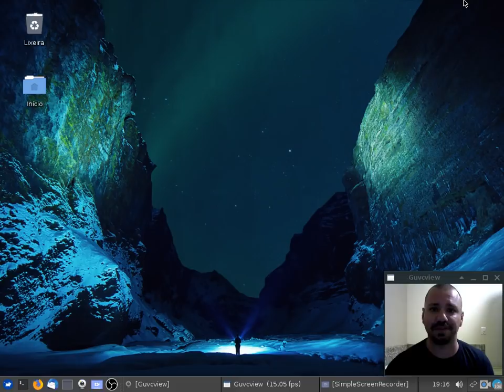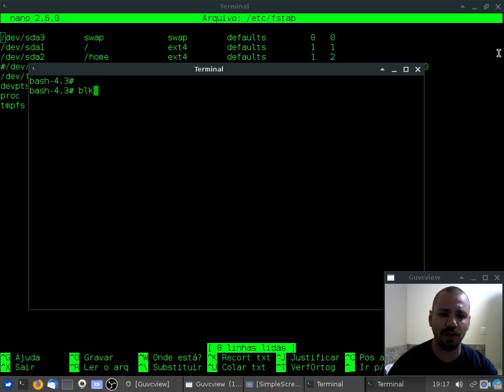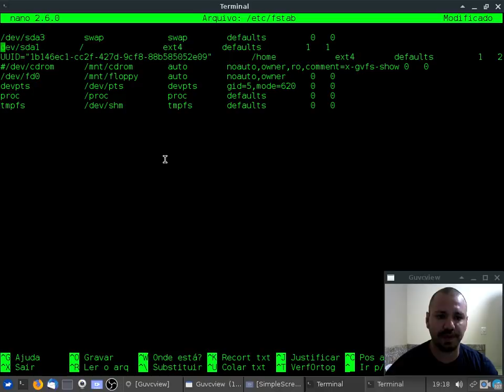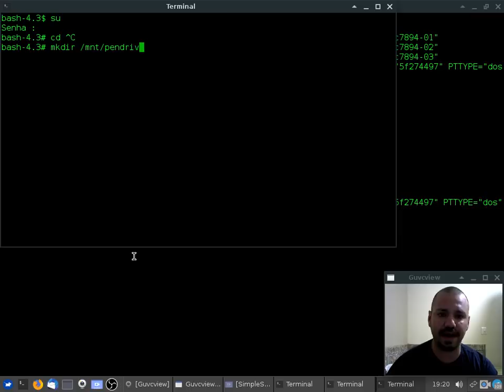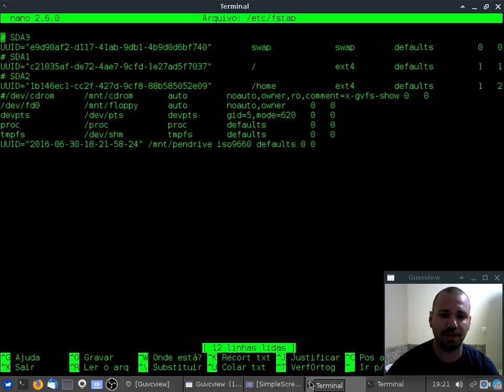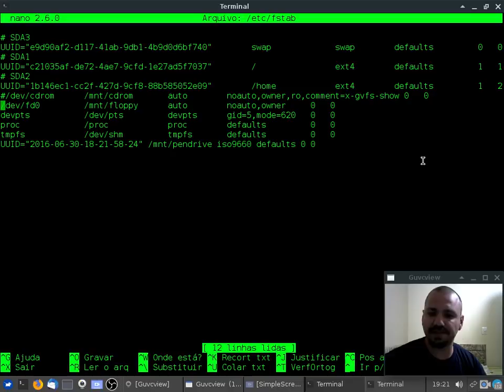UUID SLACKWARE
O UUID 'Identificador Único universal' Serve basicamente para gerar uma espécie de RG para o seu dispositivo.
No Slackware, diferente de outras distribuições o /etc/fstab vem configurado com labels. Vamos fazer está troca.